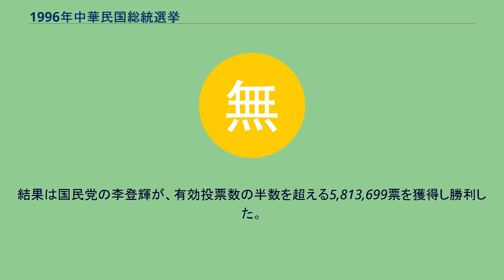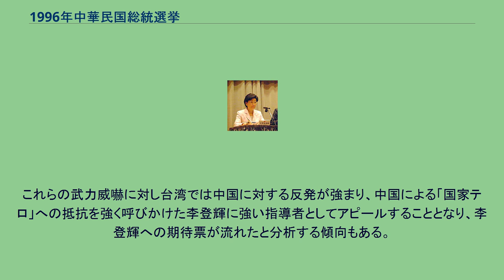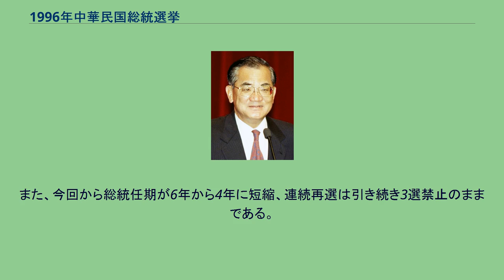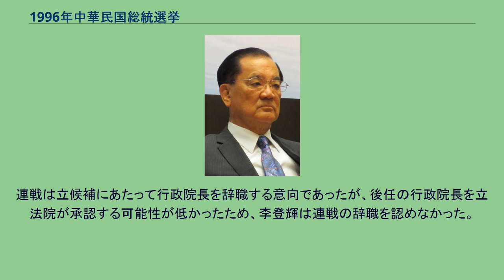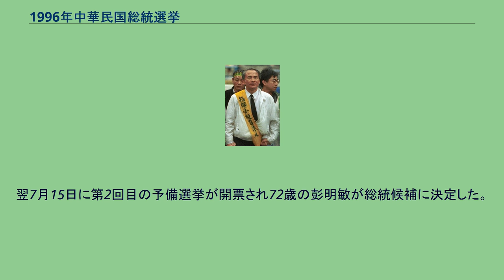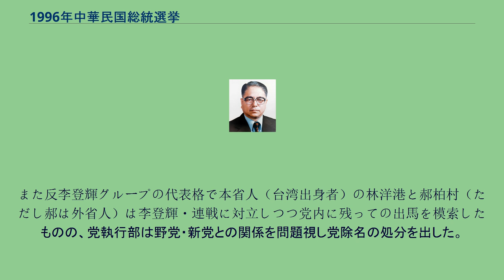1996年中華民国総統選挙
1996年中華民国総統選挙（1996ねんちゅうかみんこくそうとうせんきょ、中国語: 1996年中華民國總統選舉）は、1996年3月23日に中華民国（台湾）で行われた総統（第9期）を選出する選挙である。
中華民国が遷台してから、史上初めて正副総統の直接民選選挙である。
これまでは総統と副総統が個別に選出されていたが、今回より正副総統が統一候補となり、同時に投票されることに変更された。
1995年9月5日、中央選挙委員会は総統選挙を1996年3月23日に実施することを決定した。
与党・中国国民党は現職総統の李登輝を総統候補に、当時行政院院長であった連戦を副総統候補者に擁立した。
これに対し司法院院長であった林洋港と軍人で元行政院院長だった郝柏村は反発し離党、新党の支持を受け無所属で立候補している。
また、野党・民主進歩党からは彭明敏と謝長廷が、更に元監察院院長の陳履安と元監察委員の王清峰が無所属で立候補した。
結果は国民党の李登輝が、有効投票数の半数を超える5,813,699票を獲得し勝利した。
台湾の指導者を台湾の住民により決定する総統直接選挙は、台湾の独立に強く反対する中国の反発を招いた。
民主化を進める李登輝を「祖国を分断する動き」、台湾独立派である彭明敏を「戦争を選択することになる」とけん制し、3月8日から3月15日にかけて人民解放軍によるミサイル演習を台湾近海で行った。
この動きに対してアメリカ第7艦隊が空母を派遣するなど、両岸関係は一気に緊張した。
これらの武力威嚇に対し台湾では中国に対する反発が強まり、中国による「国家テロ」への抵抗を強く呼びかけた李登輝に強い指導者としてアピールすることとなり、李登輝への期待票が流れたと分析する傾向もある。
李登輝が進める民主化政策により、1994年に中華民国憲法ならびに総統副総統選挙罷免法が改正され、総統・副総統を国民による直接選挙で選出することとなった。
総統候補は副総統候補とペアで出馬し、比較多数の候補ペアを当選者とする。
また、今回から総統任期が6年から4年に短縮、連続再選は引き続き3選禁止のままである。
選挙権は20歳以上の自由地区（台湾地区）に6ヶ月以上在住する中華民国国民。
被選挙権は自由地区に6か月以上在住し、中華民国国民として15年以上経過した者で40歳を超えた時に被選挙人として登録される。
ただし中華民国国籍を回復または帰化した者、大陸地区（中華人民共和国）あるいは香港、マカオから台湾に移住した国民は被選挙人として登録できない。
立候補にあたって政党（直近の国政選挙で5％以上の得票）からの推薦を得るか、複数の政党による推薦（推薦政党の直近国政選挙の得票数合計が5%以上）が必要である。
無所属で立候補する場合は、直近の立法院選挙有権者1.5%の署名が必要。
与党の国民党は、1995年8月に開催された第14回党大会で総統候補の選出方法を議論し、林洋港や郝柏村など党内非主流派が主張する約200万人の党員投票ではなく、主流派が求める1973人の党員代表による投票で行うことを決定した。
党員代表による投票の結果、現職の李登輝を総統候補に指名した。
李は副総統候補に行政院長の連戦を指名した。
連戦は立候補にあたって行政院長を辞職する意向であったが、後任の行政院長を立法院が承認する可能性が低かったため、李登輝は連戦の辞職を認めなかった。
野党の民主進歩党は、許信良、林義雄、尤清と彭明敏が名乗り上げた。
1995年6月11日に党員投票による第1回目の予備選挙があり、彭明敏が約45%の支持を集め、2位の許信良とともに党員以外の国民も投票できる第2回予備選挙へ進んだ。
翌7月15日に第2回目の予備選挙が開票され72歳の彭明敏が総統候補に決定した。
彭明敏は立法委員の謝長廷を副総統候補に指名した。
彭明敏は中国が「台湾を平等に扱う」と約束しない限り、中国本土との貿易に反対した。
また「一つの中国」政策が二・二八事件につながったと主張したが、台湾はすでに「事実上独立」しているという立場をとり、中国が攻撃しない限り正式な台湾独立宣言は不要と考えていた。
さらには本土との再統一を完全に拒否し、その考えを「自殺」および「自滅」と表現した。
李登輝が進める「台湾化」政策に反発する国民党内の反李登輝グループで、外省人（大陸出身者）の元監察院院長の陳履安と元監察委員の王清峰は国民党を離党し、無所属で立候補することを表明した。
また反李登輝グ...